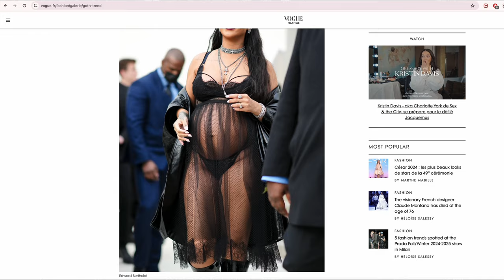20 gothic crochet ideas with patterns (all levels)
On today’s video, I gathered 20 gothic crochet ideas for you to try with patterns! or something close to it hehe

All the items are categorised within beginner to advanced levels,  so it’s for everyone! All the sources I used for the short introduction video are also here in the description.

Have any questions? I will be very happy to help. If you also make any of these items inspired on my video, please share it and tag me. I would love to see what you come up with :)

so here we go:

1. Level: Advanced

2: Level: Intermediate/Advanced

3. Intermediate/Advanced

4. Level: Advanced

5. Level: Intermediate

6. Level: Intermediate/Advanced

7. Level: Beginner

8. Level: Beginner/Intermediate

9. Level: Beginner

10. Level: Beginner

11. Level: Beginner

12. Level: Intermediate

13. Level: Advanced

14. Level: Intermediate

15. Level: Beginner/Intermediate

16. Level: Beginner

17. Level: Beginner

18. Level: Beginner

19. Level: Beginner

20. Level: Intermediate

Sources for the short intro video:

-1980s Nightclub | The Batcave | Goths | Punks | Alternative fashion | Reporting London| 1983 - ThamesTv
- 1980s Nightclub | The Batcave | Goths | Punks | Alternative fashion | Reporting London| 1983 - ThamesTv
- Best of WGT 2010 Wave Gotik Treffen Leipzig Gothic - leipzigfilm
-Dancing Goths (1984) - Sergii